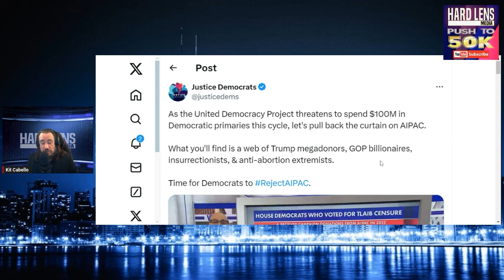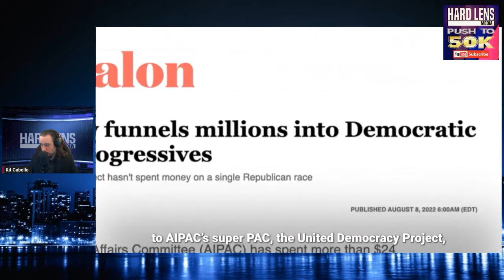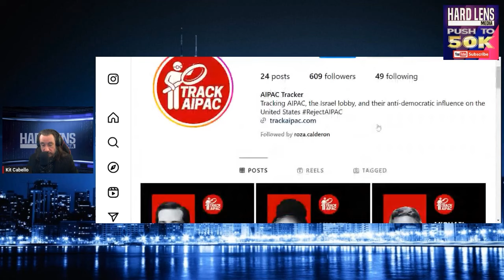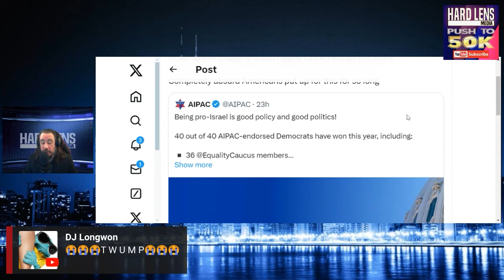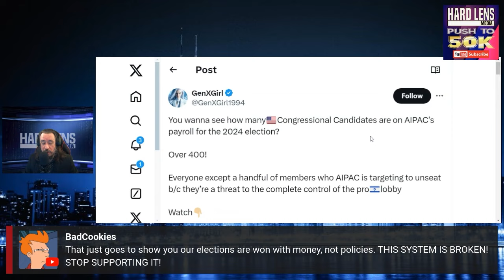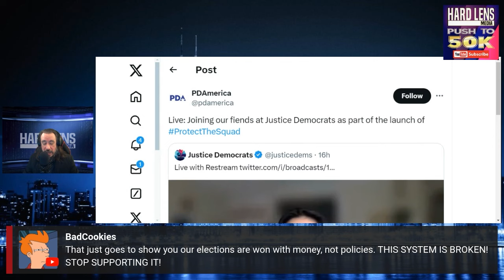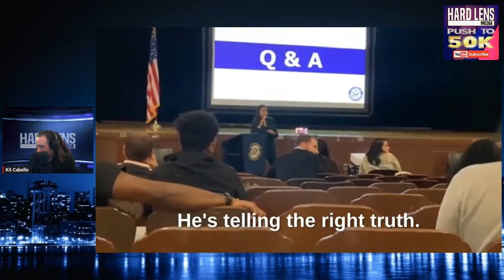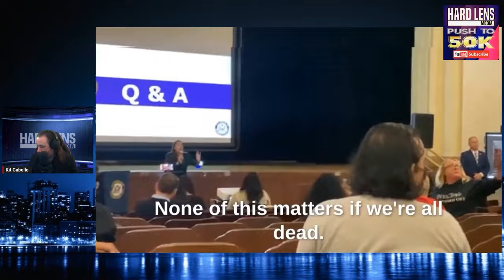AOC, The Squad & Justice Democrats Beg Voters To Come Back To Support Them In Their Fight With AIPAC